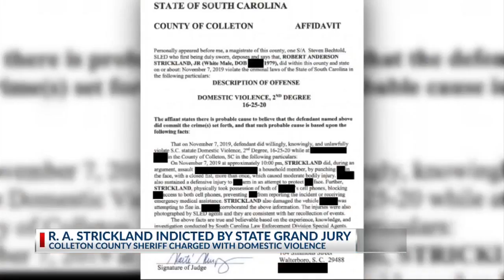Colleton County Sheriff indicted and Suspended from office